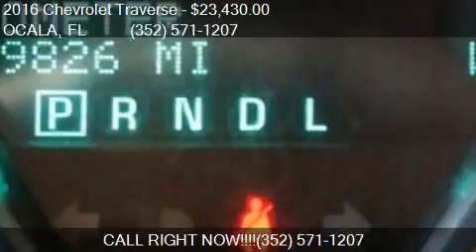2016 Chevrolet Traverse LT 4dr SUV w/2LT for sale in OCALA,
This 2016 Chevrolet Traverse LT 4dr SUV w/2LT is for sale in OCALA, FL 34474 at BMW PORSCHE OF OCALA.

Engine: 3.6L V6
Transmission: Automatic 6-Speed
Color: Tungsten Metallic
Mileage: 39825
Contact BMW PORSCHE OF OCALA 5145 SW COLLEGE RD  OCALA, FL 34474 to test drive this 2016 Chevrolet Traverse LT 4dr SUV w/2LT today.